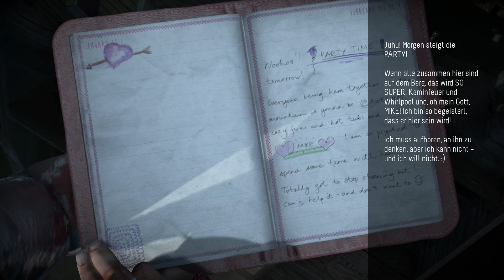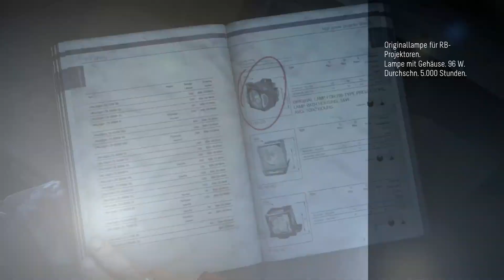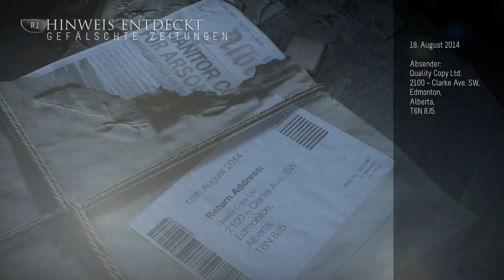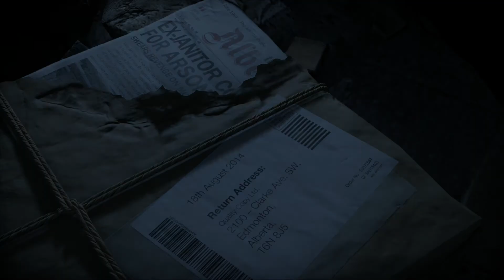Until Dawn #14 - Juhu, endlich steigt die Party. - [PS4][1080P][German][HD+]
LET'S PLAY UNTIL DAWN Kommentiertes Gameplay für Playstation 4 (PS4)